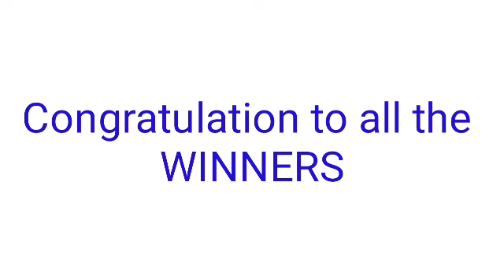Peryahan ng Bayan - ZAMBOANGA CITY March 1, 2022 1ST DRAW RESULT